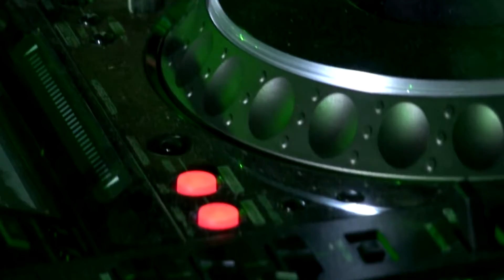IO SONNO UN CAPO DELLA MAFIA || Iñigo "Il Moro" Luque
Il Moro. Il capo Spagnolo.